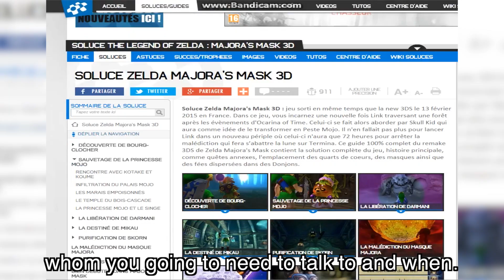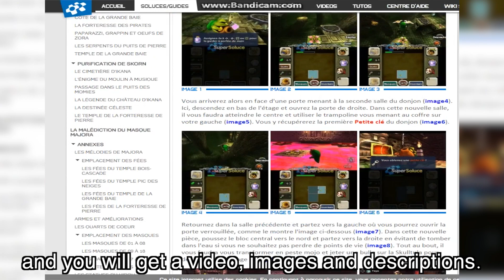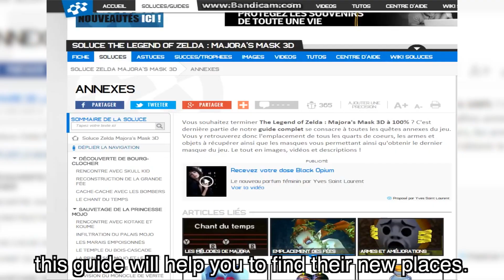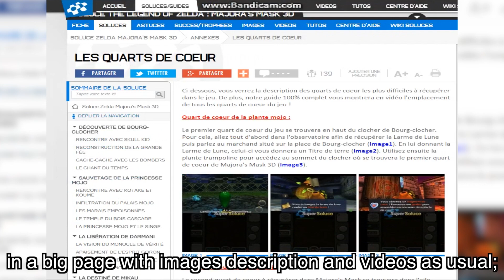Zelda Majora'Mask 3D Video Guide 100% (Soluce FR / Walkthrough EN) by Supersoluce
FR : Cette vidéo vous explique en détail tout ce qui compose le jeu The Legend of Zelda : Majora's Mask 3DS tout en réalisant de nombreux liens vers la solution complète du jeu pour le terminer  à 100% ! En 3 minutes vous pourrez découvrir les liens vous permettant de trouver tout les masques,toutes les fées, les bouteilles vides, le cheminement de tout les donjons ainsi que la meilleur façon pour vaincre les boss.

EN : In this video, you will see everything you need to know to complete The Legend of Zelda : Majora's Mask 3DS. The localisation of the 15 strayed faries to collect and the 24 masks to collect in the whole game and much more. Try the best of us, try Supersoluce !